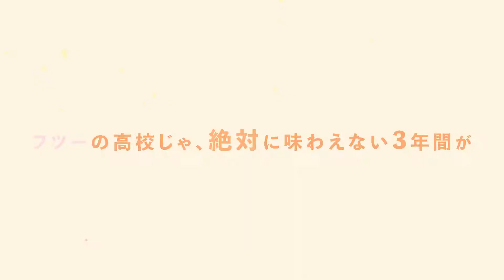【2022年10月】馬事学院 東関東馬事高等学院 教育【動画広告】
商品名：馬の学校 東関東馬事高等学院
出稿主：馬事学院
業種：教育
サイズ：1920x1080